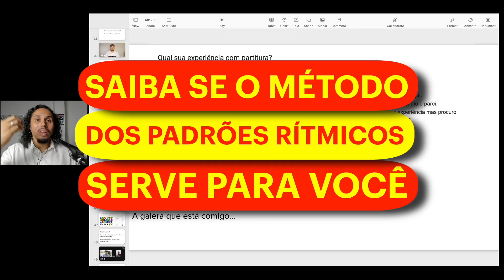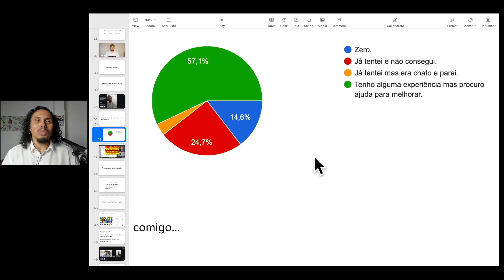356 - Será que você precisa do método dos padrões rítmicos para ler o ritmo da partitura à 1ª vista?